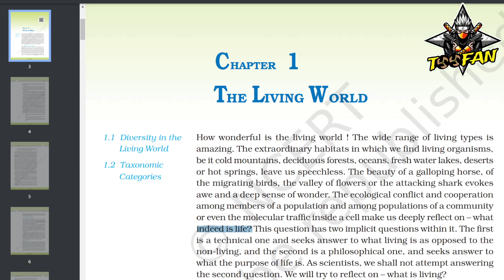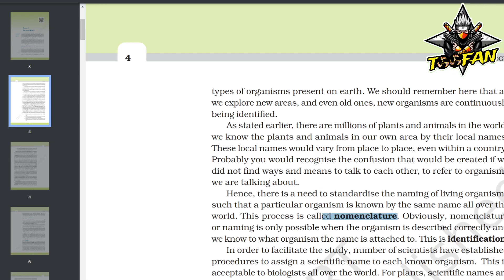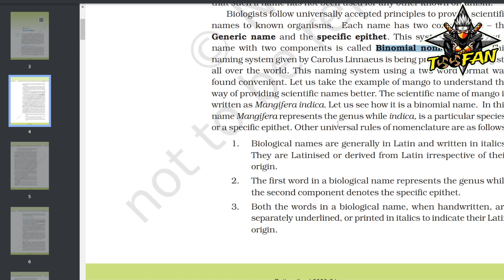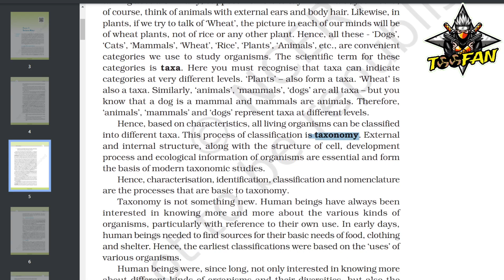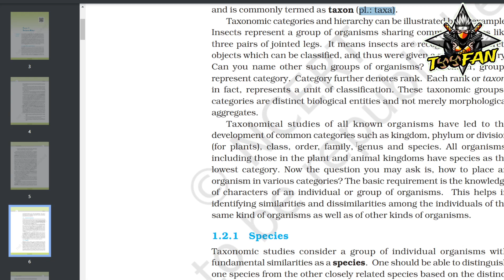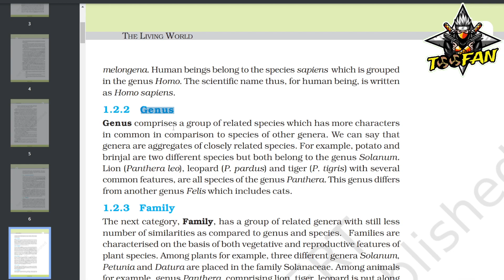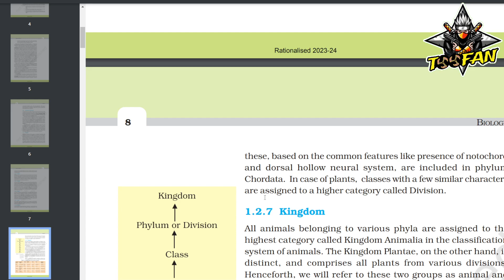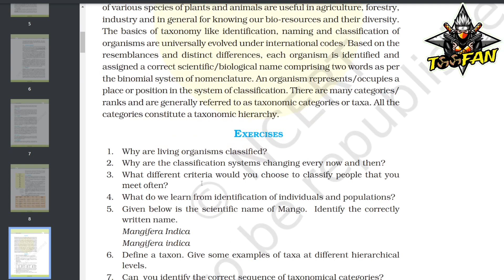Ch 1 The Living World Class 11 NCERT Biology ( Reading Only) | NCERT Biology Class 11 Audio Books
Start करते हैं " Experts बनने की तैयारी "

🎯 Let's Learn About -
The Living World,
Biological classification,
Plant kingdom,
Animal kingdom,
Biomolecules,
Excretory product and their elimination,
Human reproduction,
Reproductive health,
Evolution,
Biotechnology and its application,
Organism and population,
Ecosystem,